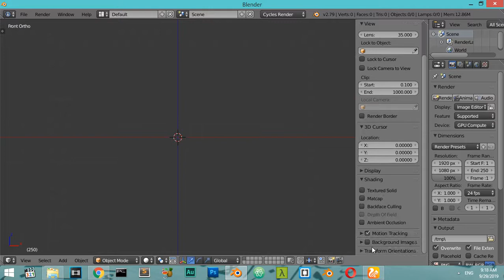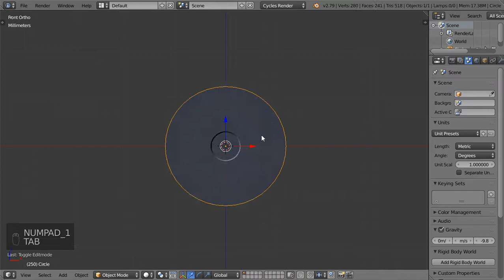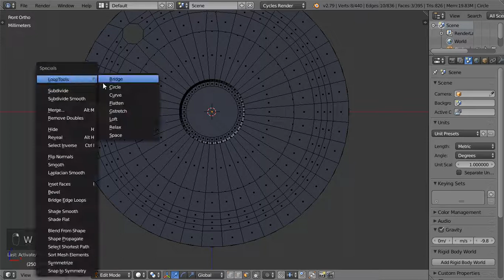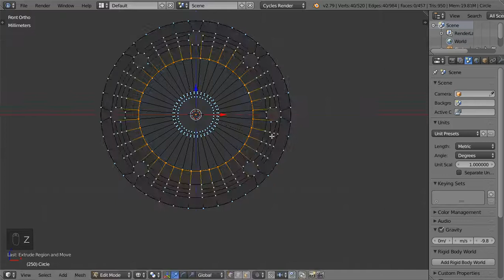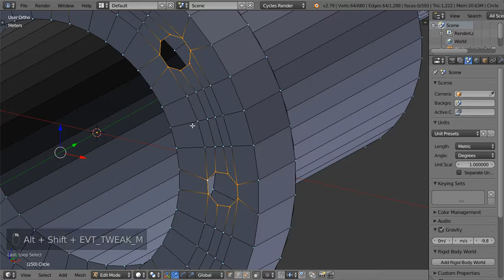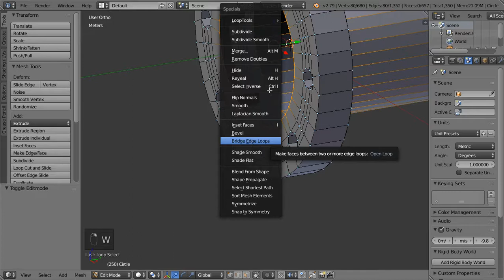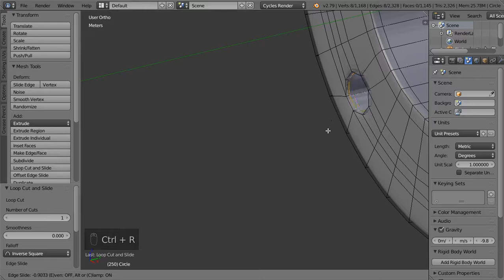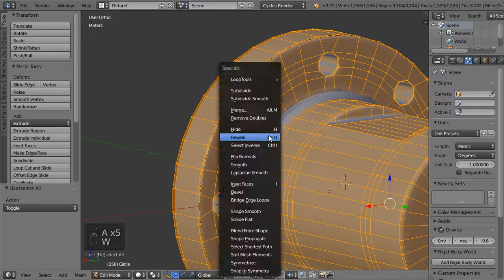3D cad design using Blender2.79 (Muted Video)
check the free course on udemy